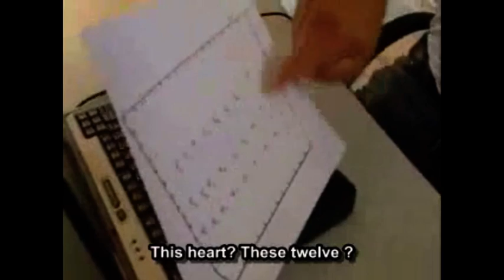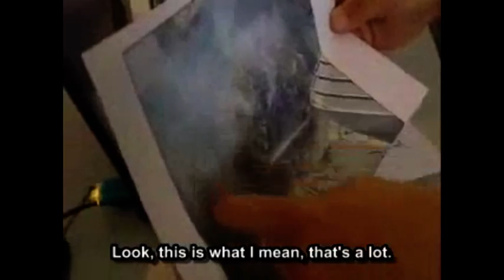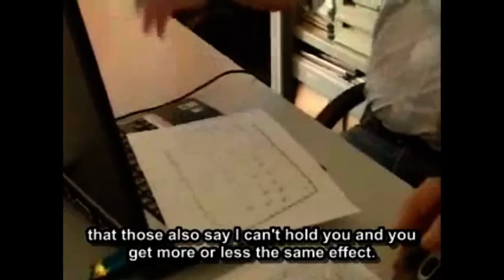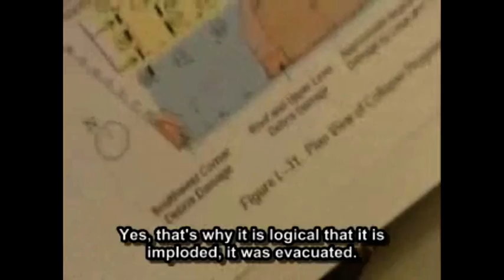Nachrichten: Sprengexperte und 9/11 Skeptiker Danny Jowenko ist tot [27.07.2011]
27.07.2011 Skeptiker: Sprengexperte bei Autounfall ums Leben gekommen

R.I.P. Danny Jowenko - WTC7 Demolition Interviews